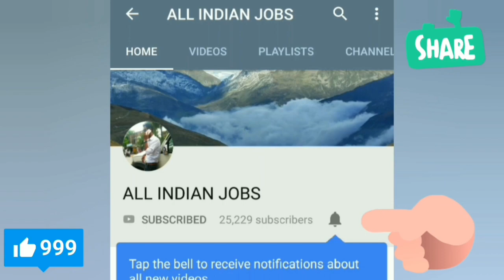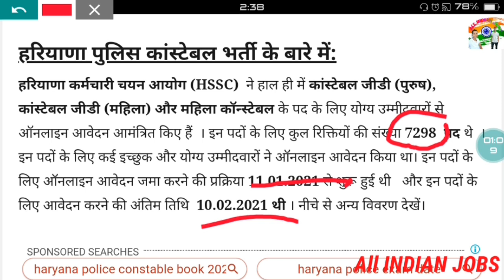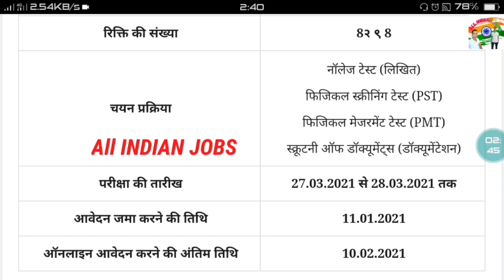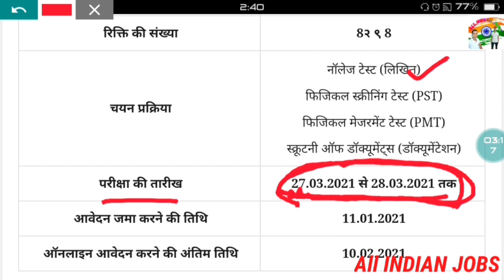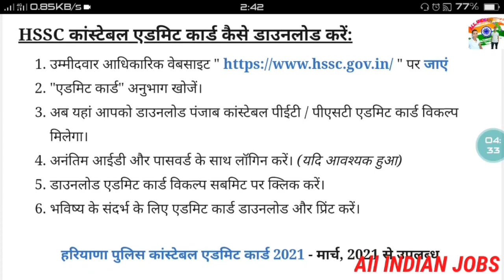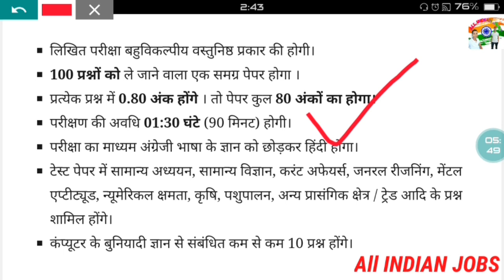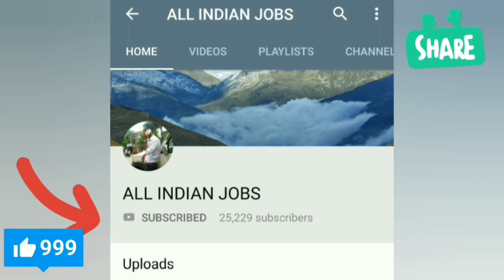Haryana Police Constable Admit Card 2021 DOWNLOAD हरियाणा पुलिस कांस्टेबल एडमिट कार्ड 2021EXAN DATE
Date

1 Haryana Police Constable Admit Card 2021
2 About Haryana Police Constable Recruitment :
3 About Exam :
4 Haryana Police Constable Recruitment Process :
5 Haryana Police Constable Admit Card :
5.1 How To Download HSSC Constable Admit Card :
6 Knowledge Test (Written Exam)
6.1 Exam Pattern :-
7 Important Link Area for Haryana Police Constable Admit Card :
8 Frequently Asked Questions (FAQs)

ALLIMDIANJOBS

 Agar aap Fauj Mein Jaana Chahte Hain To is video ko Jarur Dekhe

Agar aap Fauj ki taiyari Karte Hain
To physical kis Prakar Hoga
Jarur Video dekh le physical mein kis Prakar height chest aur vate Maa par Jata Hai Jarur Jankari le le please

SSC Indian Railway Bank Bank PO Bank clerk Indian Army
Indian Airforce
 Indian Navy
Indian paramilitary force CRPF
 CISF
BSF
 ITBP

 Sabhi job ka update sabse pahle aapko Mil Jata Hai old Indian jobs per all in one jobs

sarkari naukri
sarkari naukri
sarkari naukri 2021 sarkari naukri ka kamal tik tok video
sarkari naukri par marti thi ladki
sarkari naukri 2020 sarkari naukri pane ke upay
sarkari naukri tik tok video
sarkari naukri ki hast rekha target
sarkari naukri

all indian jobs 2020
 indian army
all jobs
all indian government jobs
indian railway
all jobs indian navy
all jobs indian
all jobs name
indian air force
all jobs

exam date
exam date of rajasthan high court group d
 exam date of class 10 cbse 2021
exam date 2020
exam date of rrb ntpc 2019

12th pass government jobs 2021
12th pass government jobs 2020
12th pass resume kaise banaye
12th pass job
12th pass government jobs
12th pass kaise kare 2021
12th pass job private company 2020
12th pass govt job
12th pass scholarship 2020 bihar board
12th pass job private company

10th pass govt jobs 2021
10th pass kaise kare 2021
10th pass govt jobs 2020
10th pass kaise kare 2020
10th pass scholarship 2020
10th pass job
10th pass scholarship 2020 bihar board
 10th pass govt job
10th pass job private company
10th pass police jobs 2020

 1Oth pass online apply
 indian army job vacancy 2022
 tamil indian army
malayalam indian army job tamil

Indian jobs

indian air force jobs 2022 indian air force job

objective question gk objective question gk in hindi objective question gk gs gk multiple choice questions objective questions general knowledge objective question rajasthan gk gk objective question in english gk objective question book gk objective question 2020